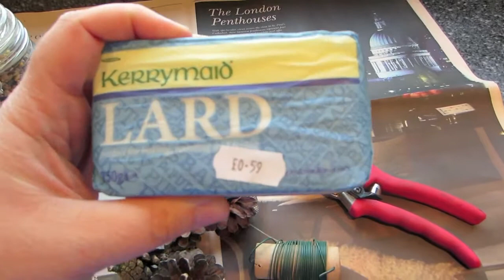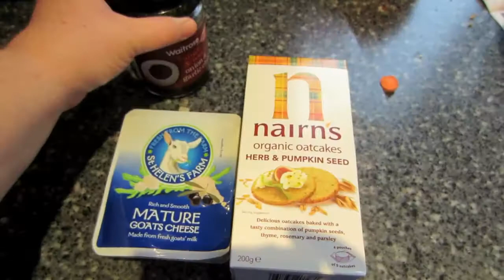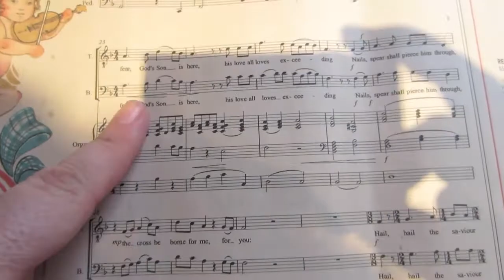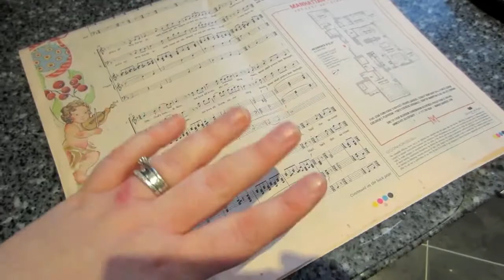Never forget your feathered friends in Winter - VLOGMAS - 18th December 2013